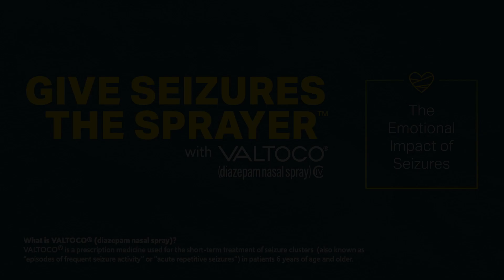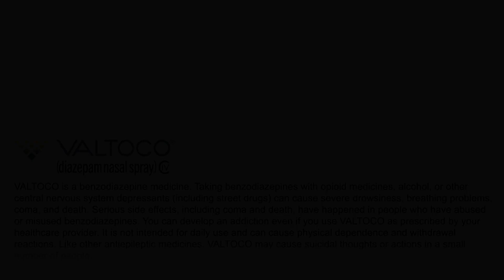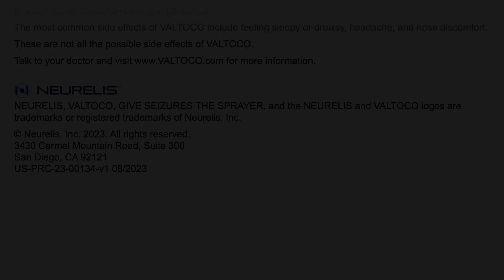Seizures can be scary || The Emotional Impact of Seizures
Living with unpredictable episodes of frequent seizures can cause worry and anxious feelings. Hear how VALTOCO helped these people find a sense of security. People prescribed VALTOCO and their care partners, should read the accompanying VALTOCO Instructions for Use before using.